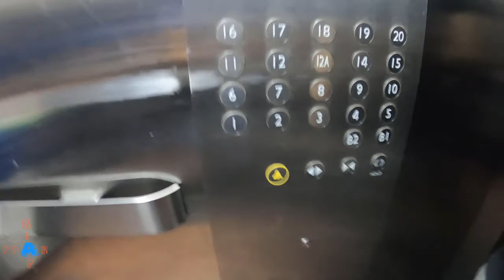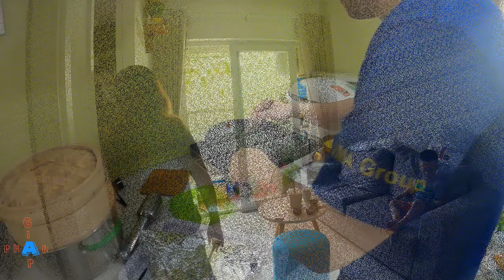Chuyện Bên Lề #3: Tưng Bừng Tiệc Hải Sản & Rừng - Review Căn Hộ Prosper Plaza 49 m2